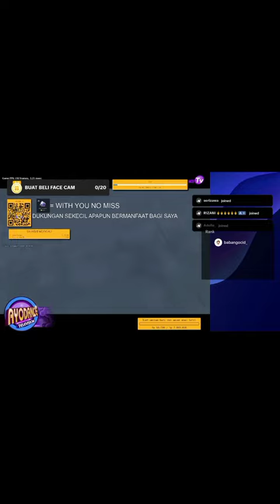Part 1 [BEAT UP] Audition - Destiny LV 3 (EXPERT) POV : Obbie Sick NO MISS play with public Ayodance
Part 1 [BEAT UP] Audition - Destiny LV 3 (EXPERT) POV : Obbie Sick NO MISS play with public Audition ayodance

Other tags :
Audition myanmar
Audition singapore
Audition ayodance
Audition ayodance indonesia
Audition taiwan
Audition korea
Audition japan
Audition next level
Audition next level filiphine
Audition next level filiphina
Audition thailand
Audition move on
Audition move on thailand
Audition pvs
Audition pvs thailand
Audition latino
Audition vts
Audition vts vietnam
Audition aubiz
Audition aubiz vietnam
Audition unity
Audition unity vietnam
Audition nexus
Audition privat server
Audition public server
Beat up
Beat up mode
Mode beat up
Audition mobile
Beat up mode no miss
Mode beat up no miss